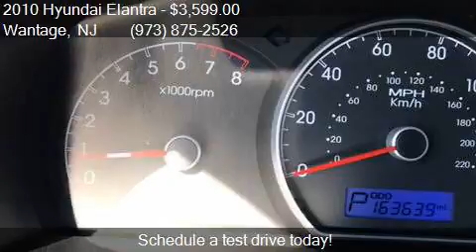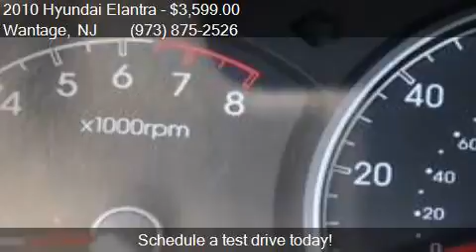2010 Hyundai Elantra GLS 4dr Sedan for sale in Wantage, NJ 0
This 2010 Hyundai Elantra GLS 4dr Sedan is for sale in Wantage, NJ 07461 at Ron Motor Inc..

Engine: 2.0L I4 Natural Aspiration
Transmission: Automatic 4-Speed
Color: Blue
Mileage: 163639
Contact Ron Motor Inc. 252 County Rd 565 Wantage, NJ 07461 to test drive this 2010 Hyundai Elantra GLS 4dr Sedan today.